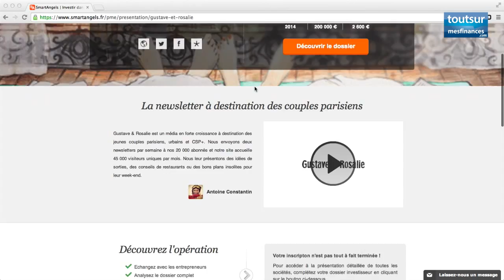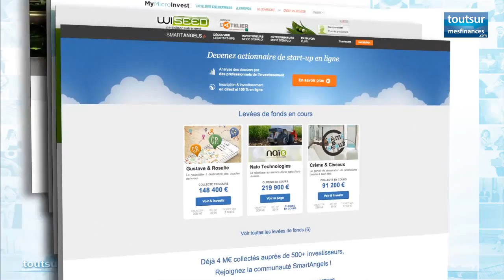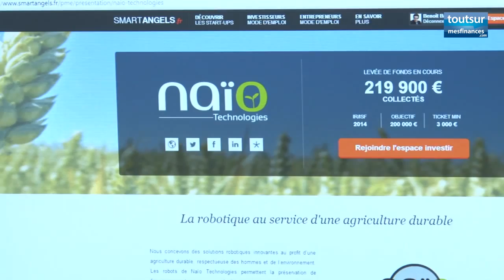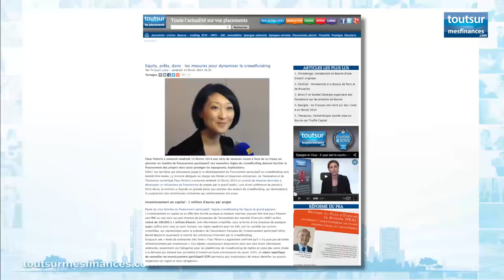Financer une PME par le Crowdfunding, comment ça marche ?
Le financement des entreprises par le crowdfunding en capital se développe à grande vitesse en France. Un essor qui s'explique par la simplicité du mécanisme et un échange privilégié entre investisseurs et entrepreneurs. Reportage sur ce nouveau phénomène de société.